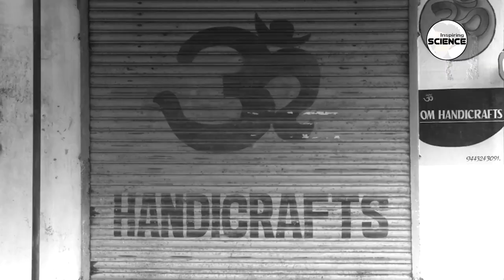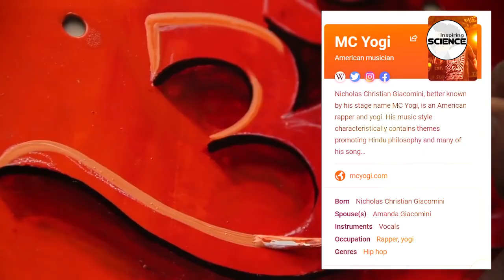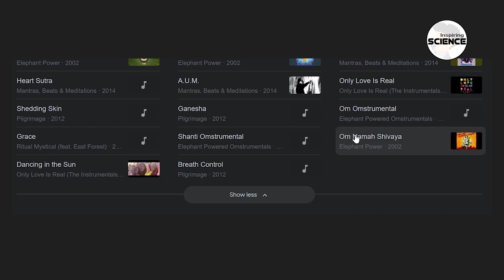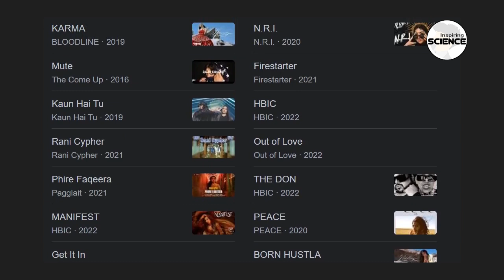प्रसिद्ध अमेरिकी रैपर ने गाया ॐ पर रोंगटे खड़े कर देने वाला रैप और अपनाया हिन्दू धर्म | MC Yogi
Mc Yogi Vs Mc Stan | Inspiring Science

Search on YouTube:
Mc Yogi Rap Songs
Raja Kumari Rap Songs

And Also
inspiring science